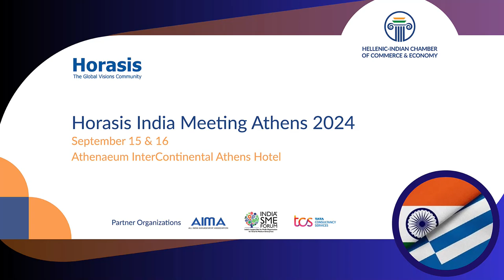Horasis India Meeting 2024: India Blossoms after its Elections